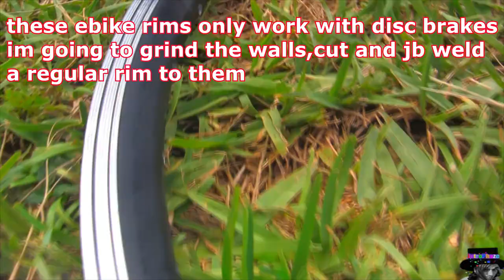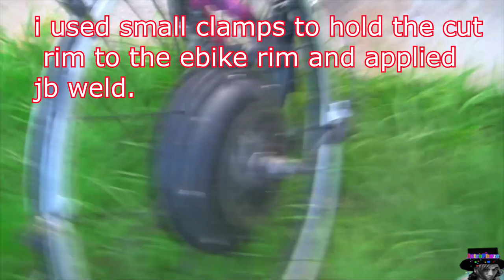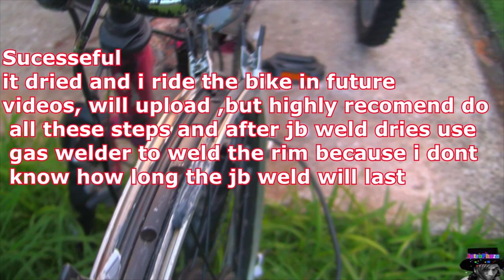3 EP - Convert Ebike Disc Brake rims to rim brakes-introphaze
how to Convert Bike ebike electric bicycle Disc Brake rims to rim brakes

😀i reply to comments when i can😀